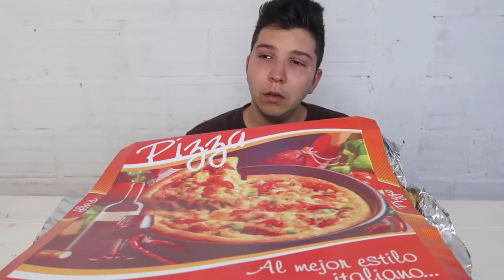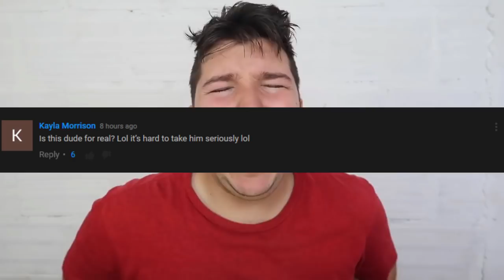Nikocado Avocado: Cringewrap Supreme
Nikocado Avocado's cringe train stops here. Stop crying on camera
Today we look at Nikocado Avocado, a mukbang youtuber who likes to eat with his mouth open and cry about his problems. Let's see how he's doing

- In Case You Forgot, by Otis Mcdonald